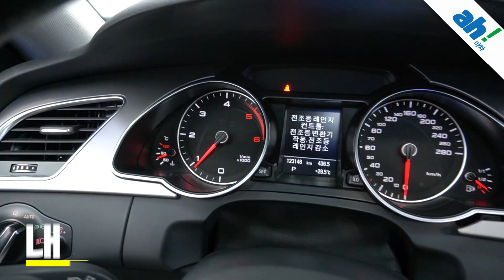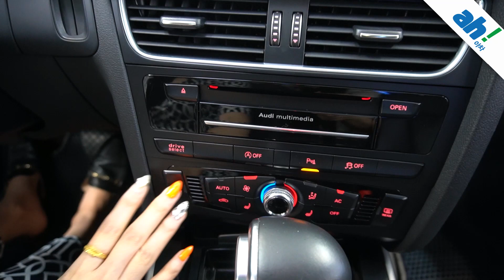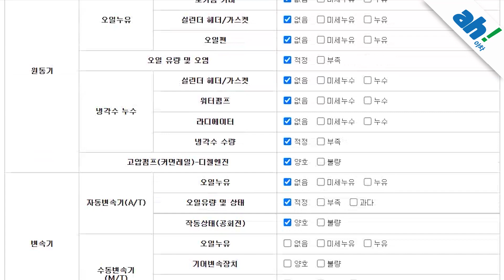[아차] 정식센터에서만 관리🤍아우디 A5 2.0 TDI 콰트로 스포츠백 feat. (26마5092)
1. 차량대금의 10% 결제 및 계약서 작성(차량 체크리스트)
2. 종합보험 가입(최소 3개월, 자차 포함)
3.5일간 타보고 구매확정 시 차량대금 잔액 및 부대비용(이전비 등) 입금 후 이전 등록
4. 타보고 차량 반납 시 이유 불문 환불 처리(제반 비용 공제)

5일간 타보고 구매 결정하실 수 있는 서비스입니다.